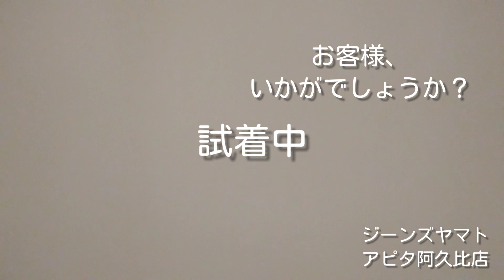アピタ阿久比店 BIGJOHN ノベルティキャンペーン1